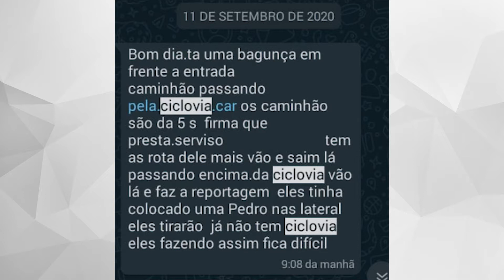ENQUETE: CAMINHÕES PASSAM PELA CICLOVIA E IMPEDEM ACESSO DE CICLISTAS 16.09.20